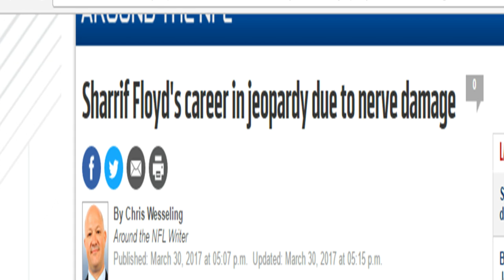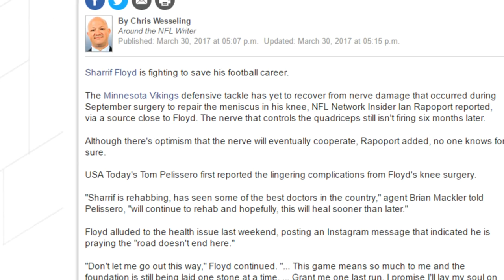Sharrif Floyd Career Ending Injury?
Another MN Vikings Video!